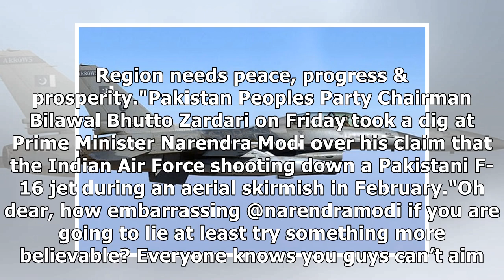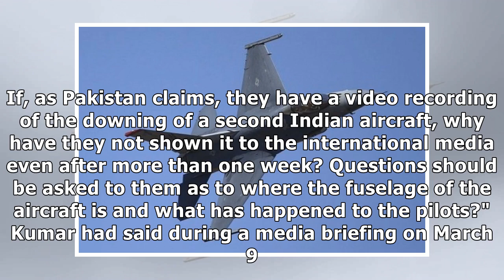All F-16 in Pak accounted for, claims Foreign Policy magazine